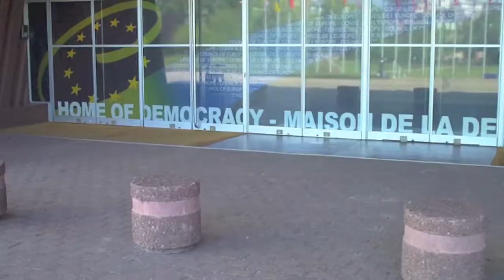FNF Visitors Program 2011 (Part 1)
Observe the session at the European Parliament. Meet the leaders Alliance of Liberal Democrats in Europe (ALDE). See the Bundegstag. Visit the Friedrich Naumann Foundation for Liberty (FNF) Headquarters. Watch this two-part video and experience all this with the "Magnificent 7" - the delegation of the Liberal Party of the Philippines (LP) to the Information Program in Strasbourg and Berlin on July 3-9, 2011.